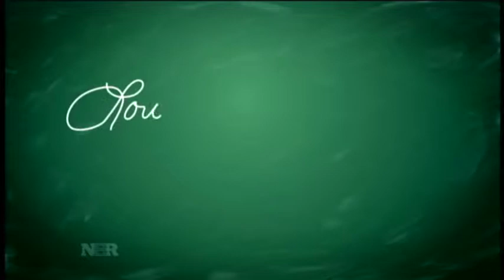Lou's Been Thinking About...Telling Stories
"Lou's Been Thinking" segment on NBR (Nightly Business Report) that originally aired on September 28, 2012.